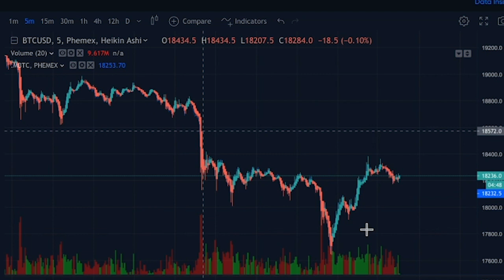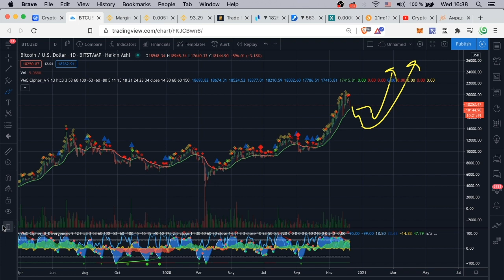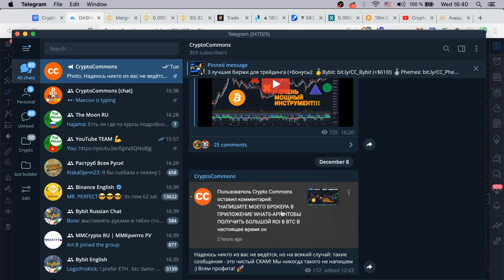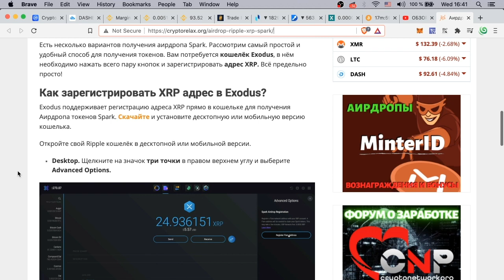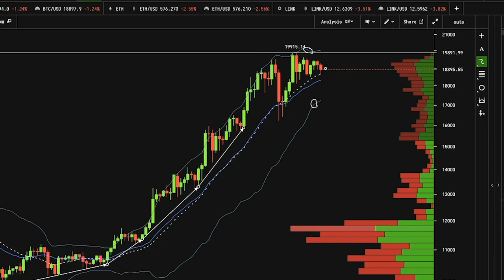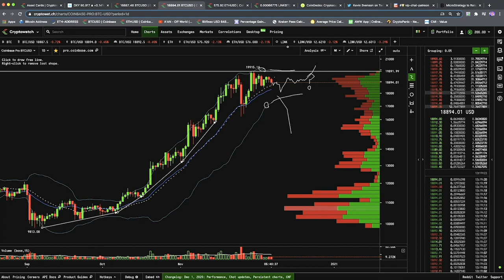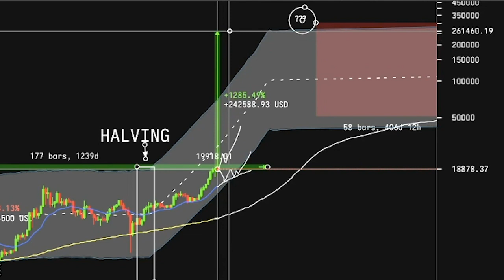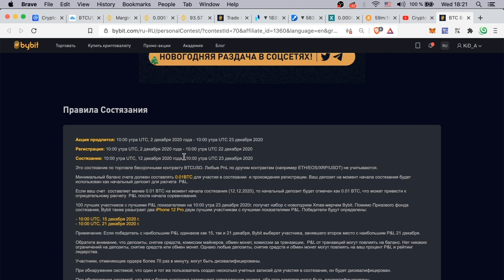БИТКОИН ДАМП?!! / XRP SPARK ФОРК! / АНАЛИТКА ОТ KEViN SVENSON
👉 Бонусы до 680$ на Phemex!
⬇️ БОЛЬШЕ ИНФО ⬇️
Депозитные требования на PHEMEX
0.2 BTC 👉 $100
0.5 BTC 👉 $400
1 BTC    👉    $500
1.5 BTC 👉  $600
(+ $80 )

0% комиссии на торговлю LiNK/USDT!!!
+ бонусы до $300!

ТАЙМСТАМПЫ:
00:00  Биткоин ТА
03:03 DXY, Альткоины
03:52 СКАМЕРЫ ПОВСЮДУ! ОСТОРОЖНЕЕ!!
04:47 В чем уникальность биржи Phemex
05:45 XRP SPARK FORK - как получить?
07:41 Перевод аналитики от Kevin Svenson
13:52 Новый год на Bybit!

BTC: 1JcJgpSHbrRwgnvLeteXNfNXxLgpDuxyMP
ETH: 0xC8b0CF755bec8155D371676D77A579D7E15fd7eD
DASH: XuhZGGGezSEqnDq5ETBkiMc4ARfS6UxQAi
LTC: LfGpGJjkcrgZV12VNnQdEx79uHgeHSS8oG